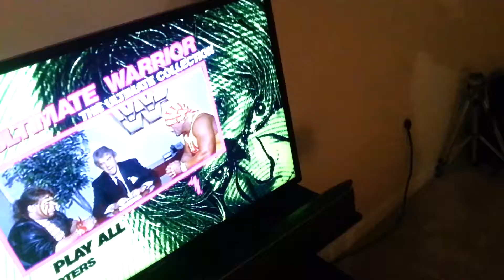StevenJoLo - Be Yourself Tutorial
Steven Jo here y'all should be yourself..